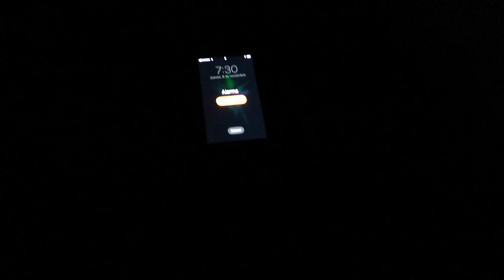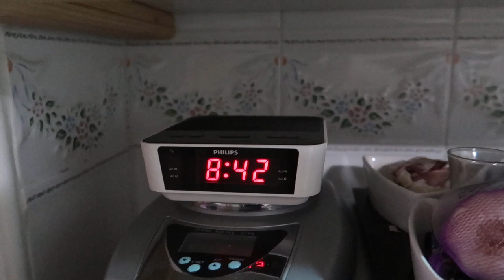RUTINA DE MAÑANA CON HIJOS RAPIDA Y REAL ⏰ (7:30-9:00 am) 2018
Si quereis mandarnos una carta podeis enviarnosla a:
Nuria Calvo
Apartado de correos 83
28522 Rivas Vaciamadrid (Madrid) ESPAÑA